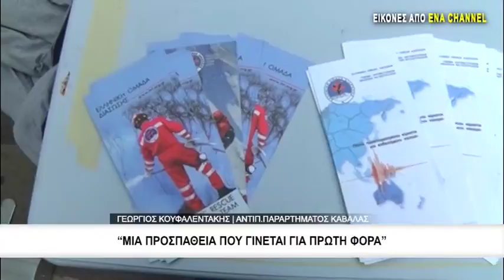Το παράρτημα Καβάλας της Ελληνικής Ομάδας Διάσωσης διοργάνωσε ανθρωπιστική δράση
Το πρωί του Σαββάτου στην Πλατεία Καπνεργάτη πραγματοποιήθηκε ανθρωπιστική δράση από το Παράρτημα της Καβάλας της Ελληνικής Ομάδας Διάσωσης. Σκοπός της φιλανθρωπικής ενέργειας ήταν η συλλογή δώρων για το Χαμόγελο του Παιδιού.